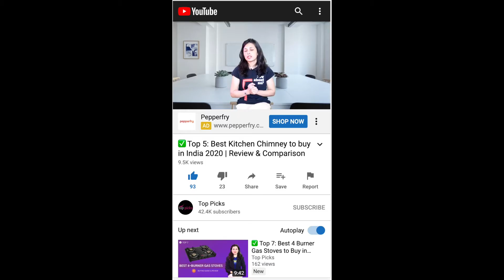✅ Best Laser Printers 2021 | Top Laserjet Printers | In-depth Review & Buying Guide by Top Picks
Here is the list of Best Laserjet Printers in India with Price. Find below the product links.
✅ 1. HP Laserjet Laser Printer
✅ 2. Brother Laser Printer
✅ 3. Canon Laser Printer
✅ 4. Brother Laser Printer
✅ 5. Samsung ProXpress Laser Printer

If you want to know more about the best laser printers in India, then you are at right place. As I have provided all the required detail and included Printer's buying guide. This guide will help you pick a best printers among the rest.

If you are planning to buy a reliable and top brand Laser Printers then you are at right place. As I have provided a list of best-trending Ink Tank Printer of this year.
Best Laser Printers,
laser Printer buying guide,
Top laser Printers in India,
Best laser Printers for Home Use,
laser  Printers review